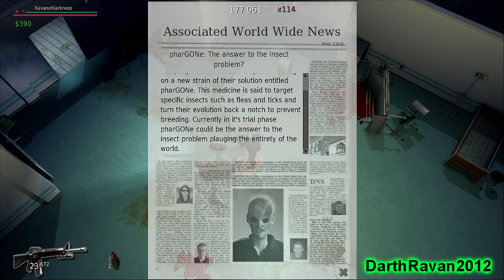Primal Fears - Gameplay Footage 03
Here's some more Gameplay Footage of Primal Fears in HD.

Gamertags:
Ravanofdarkness

Primal Fears - Gameplay Footage 03 (PC Version) [HD]
Developer: DnS Development
Release: January 8, 2013
Genre: Action, Horror, Indie
Platform: PC
Publisher: DnS Development
Due to a chemical known as pharGONe, the world has been turned upside down. Battle your way through multiple levels, earning upgrades, competing against your friends and more, and find the truth about what has happened to the world.

Use a variety of weapons to stop the mutated population, and save yourself from being another victim.

Not sure exactly what you are facing, Primal Fears harkens to the depths of the human psyche as you fight monstrous foes alone or with friends. Nothing is more scary than the unknown and it is your goal to reveal the truth...